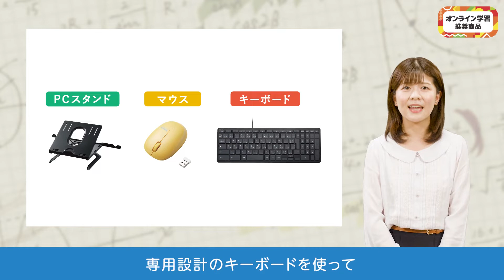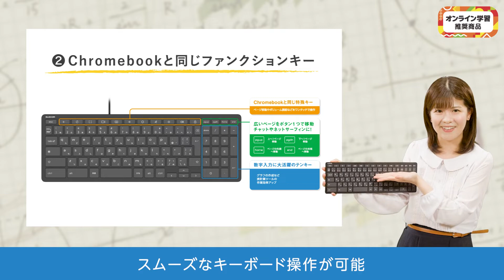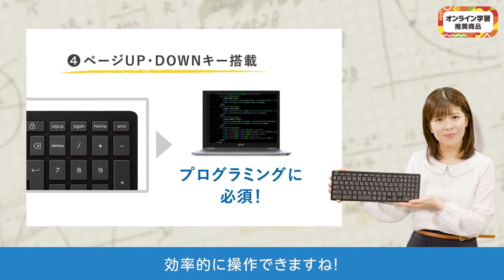Works With Chromebook 対応認証キーボード TK-CB01UPKBK/TK-CB02BPKBK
WWCB認証 抗菌 キーボード

Chromebook をもっと快適に！“ Works With Chromebook ”を取得した専用デザインのキーボードで入力作業がスムーズに。さらに表計算ツールに便利なテンキーも付いた薄型コンパクトキーボード。